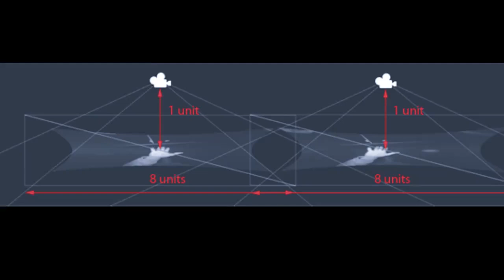Malen und Musik Udo Matthias drums